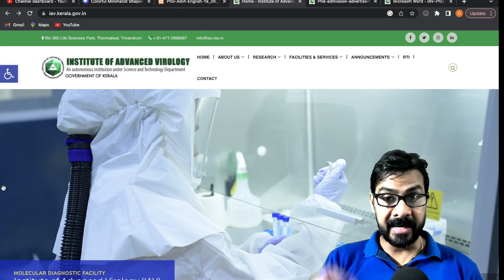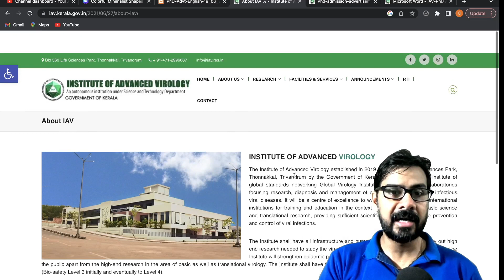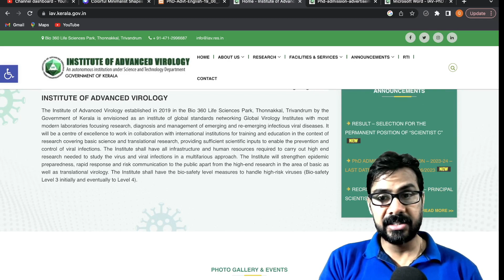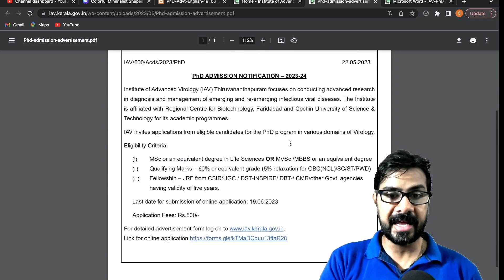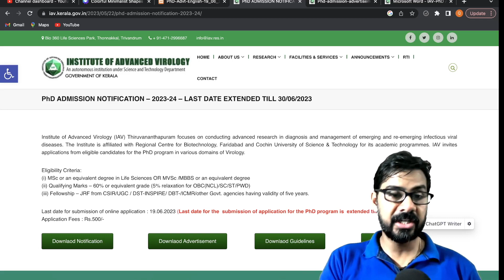PhD admission 2023 II Autonomous Institute II Advanced Institute of Virology II Direct Interview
MY RESEARCH PROFILE webpages and EXPERIENCEs